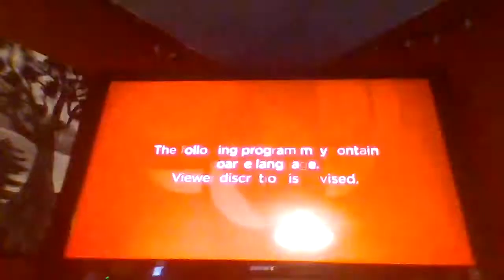CBC Viewer Advisory: Coarse Language (2021)